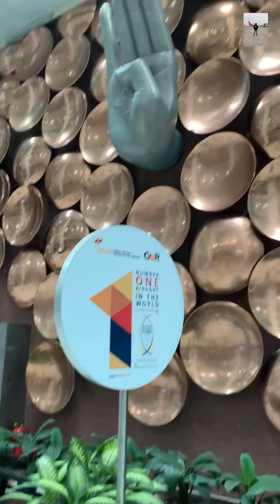IGI AIRPORT NEW DELHI INDIA 2021 ✈️ airvistara airbusa320neo delhiairport 🇮🇳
AIR VISTARA
IGI Airport New Delhi India 🇮🇳 @imghumakkadtravel